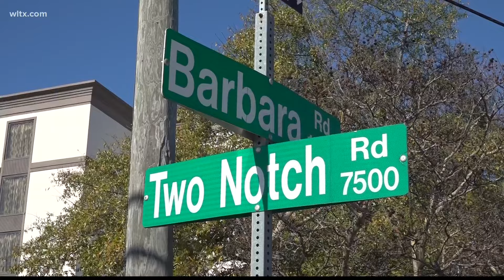Spotless Service Saturday: Dozens of volunteers pick up trash in Richland County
About 40 volunteers gathered for the litter pickup event, organized by Keep The Midlands Beautiful.